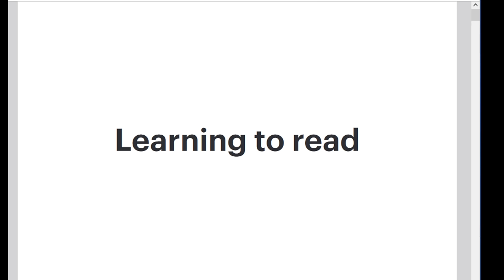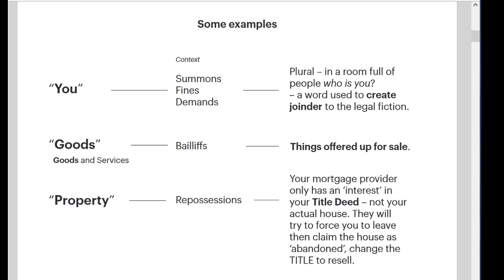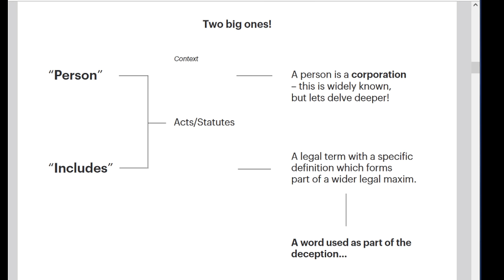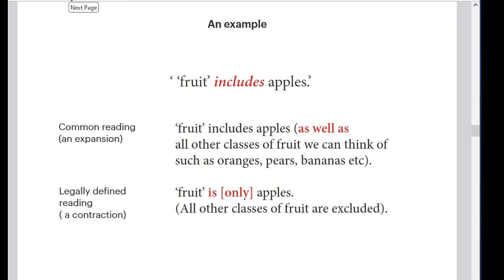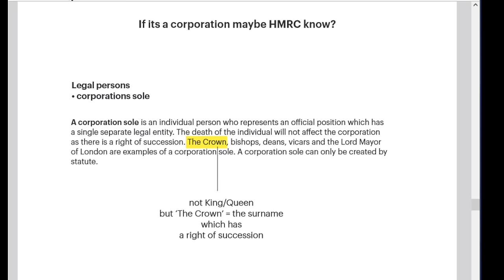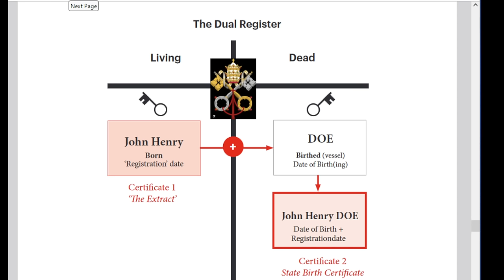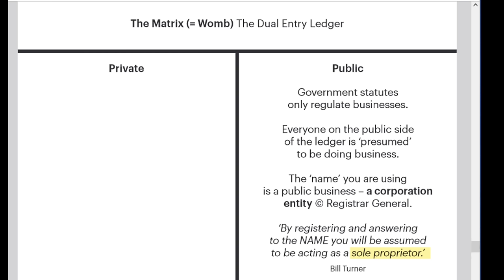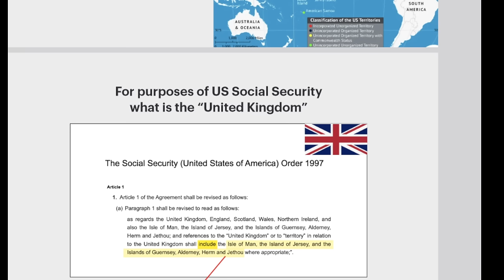Words and their hidden meanings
Paul Oldman joins me to demonstrate that certain everyday words have hidden meanings that we may not be familiar with.